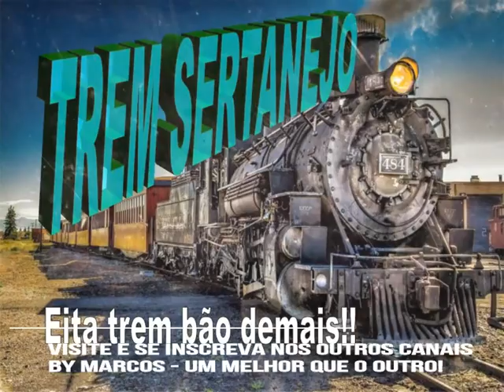Donizetti , Dalvan e Marlon - Passando a Limpo - 2002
créditos ao amigo Everton M.
COLABORE COM O CANAL PARA NOS MANTER SEMPRE NO AR...DOE QUALQUER VALOR VIA PIX : CHAVE: 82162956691. NOSSO MUITO OBRIGADO.

Você está curtindo o melhor da música “SERTANEJA e CAIPIRA”, que está nos canais By Marcos aqui no Youtube. Por aqui  só o melhor da música sertaneja.  Não percam, quase todo dia uma novidade em algum desses canais...é só se inscrever e reviver o melhor da música sertaneja. Canais “By Marcos” , sempre trazendo um grande sucesso de ouro da musica sertaneja e caipira. Acessem e se inscrevam  pelos links:

DEIXE SEU COMENTÁRIO, PORQUE ELE AJUDA DEMAIS NOSSO CANAL.